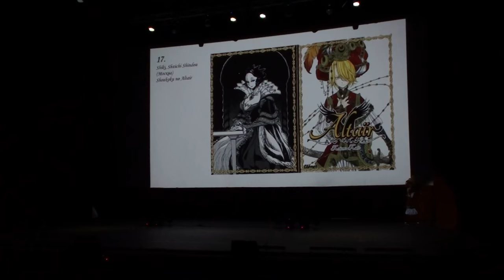J FEST 2016 Shiki, Shuichi Shindou - Shoukoku no Altair